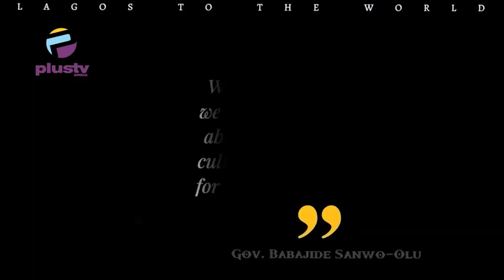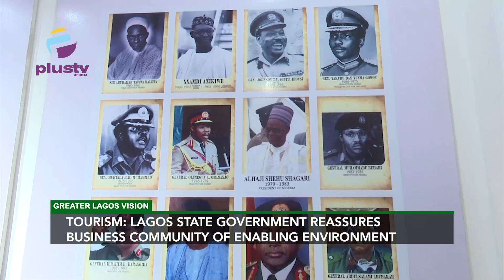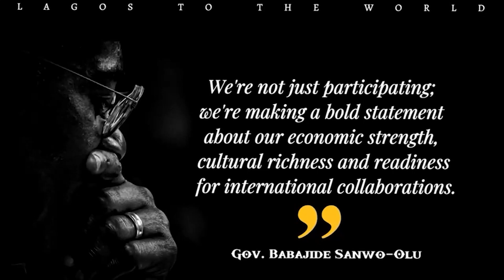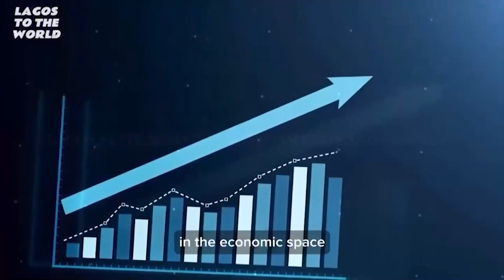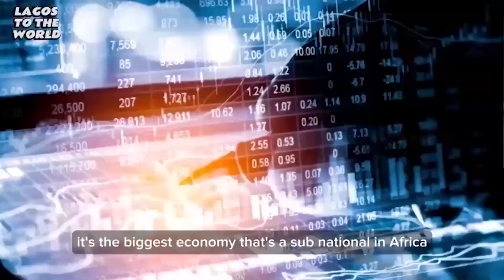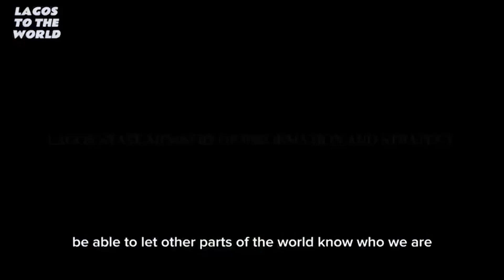Greater Lagos Vision: Sanwo-Olu Pays Tribute To Deputy On 6oth Birthday